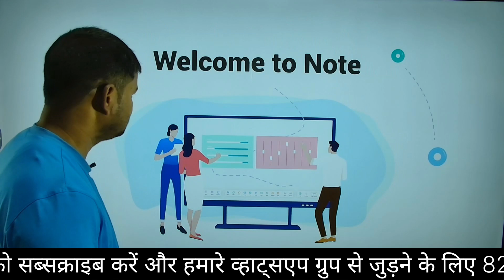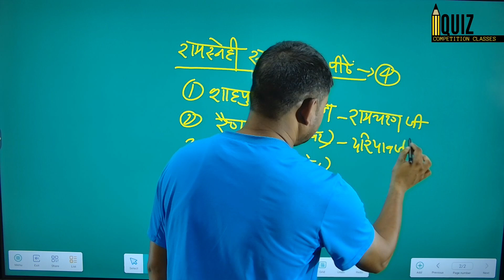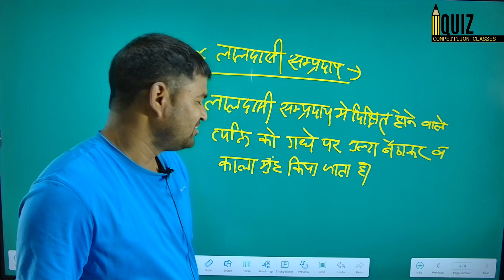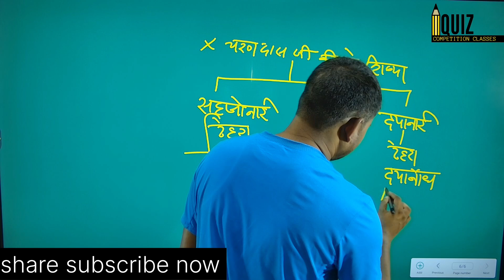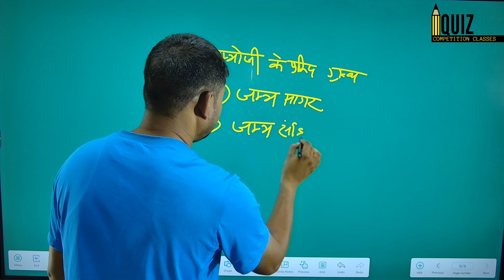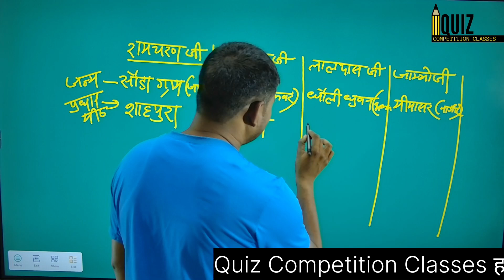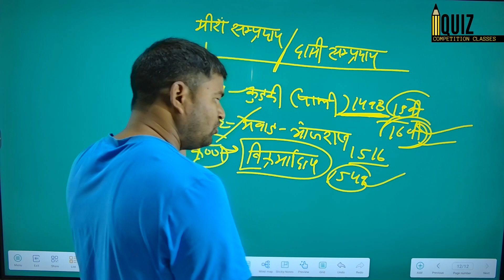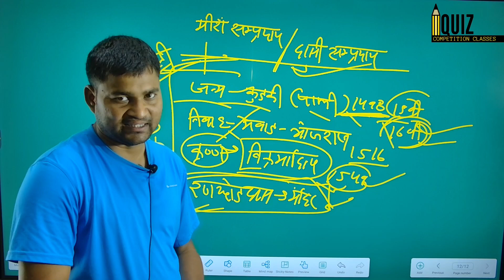Sant Sampraday || धार्मिक संत एवम् संप्रदाय || Bstc ||Cet||Constable||Patwar||Gk|| By Leeladhar Sir